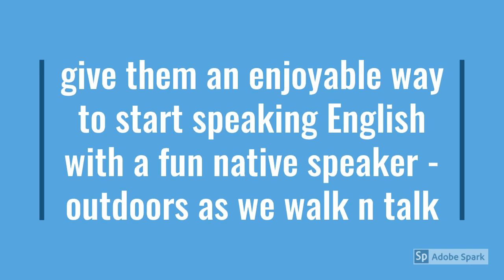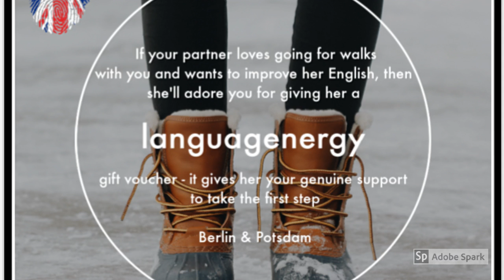A Great Guys Christmas Gift Idea for Language Lovers or Loathers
English language training in it's conventional form is not exactly something you would give for a present, - boring! But this video explains how you can make language learning a lot more fun and enjoyable.

I'll put together a gorgeous gift voucher for you. Just email me for more details at so that we can make this really personal for the person that you have in mind or better still - fix a time to have a virtual coffee break with me - this is often faster and more fun.